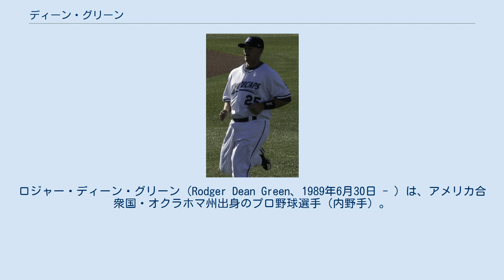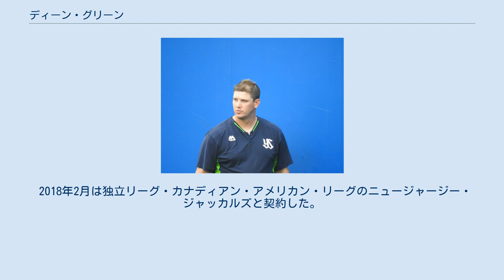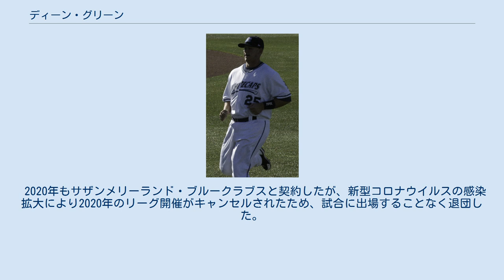ディーン・グリーン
ロジャー・ディーン・グリーン（Rodger Dean Green、1989年6月30日 - ）は、アメリカ合衆国・オクラホマ州出身のプロ野球選手（内野手）。
右投左打。
2021年現在はフリーエージェント（FA）。
 A級ウェストミシガン時代 (2012年5月9日) 2011年のMLBドラフトでデトロイト・タイガースから11巡目（全体347位）で指名され、プロ入り。
 2013年まではA級でプレーし、2014年にAA級エリー・シーウルブズに昇格。
 2015年はAAA級トレド・マッドヘンズでシーズン開幕を迎えた。
 2016年はAAA級、AA級で130試合に出場し、打率.296、23本塁打、108打点の成績を残した。
オフの11月14日に東京ヤクルトスワローズが獲得を発表した。
 2017年は外国人枠の関係で開幕二軍スタートとなり、4月には左ふくらはぎの肉離れを発症した。
5月下旬に実戦復帰し、6月4日に一軍に昇格。
その日の埼玉西武ライオンズ戦では5番一塁手で先発出場し、8回裏に同点タイムリーを記録した。
その後は打率1割台と低迷。
二軍では打率.301、本塁打14、打点45を記録したものの、一軍での出場は25試合にとどまり、シーズンオフに自由契約となった。
 2018年2月は独立リーグ・カナディアン・アメリカン・リーグのニュージャージー・ジャッカルズと契約した。
55試合に出場し、打率.355、13本塁打、43打点の好成績を残し、7月31日にメキシカンリーグのティフアナ・ブルズと契約したが、1週間後の8月6日にリリースされた。
8月16日にアメリカン・アソシエーションのスーシティ・エクスプローラーズと契約した。
 2019年もスーシティ・エクスプローラーズと契約したが、6月24日にリリースされた。
7月2日にアトランティックリーグのサザンメリーランド・ブルークラブスと契約した。
 2020年もサザンメリーランド・ブルークラブスと契約したが、新型コロナウイルスの感染拡大により2020年のリーグ開催がキャンセルされたため、試合に出場することなく退団した。
 パワーに定評がある。
足は遅いが、ガッツ溢れるプレーを見せる。